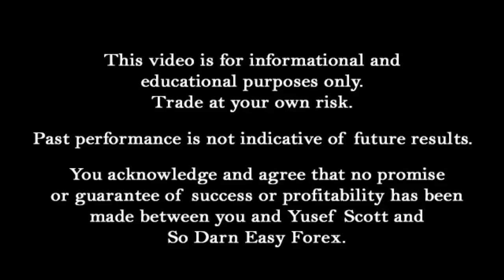The TRUTH About Fibonacci - So Darn Easy Forex